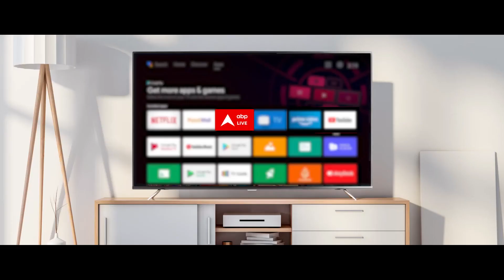LIVE Debate में BJP नेता RJD नेता से क्यों हुए गुस्सा? पार्टी के संस्कारों पर ही उठा लिए सवाल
एबीपी में लाइव डिबेट के दौरान बीजेपी नेता आरजेडी नेता से गुस्सा हो गए और इसके साथ ही उन्होंने पार्टी के संस्कारों पर सवाल उठा लिए..